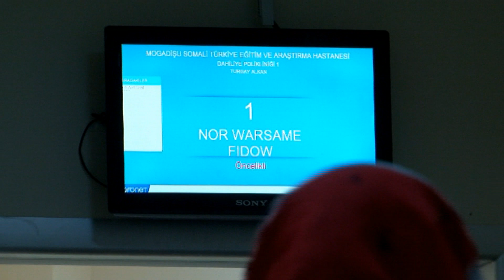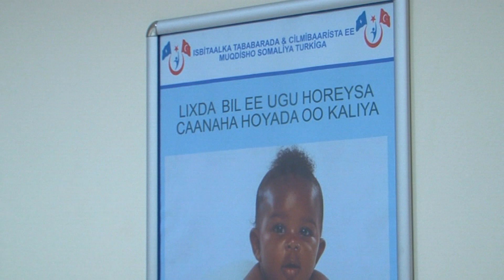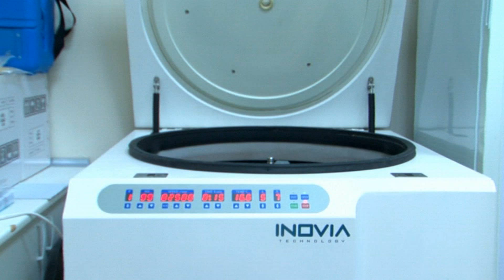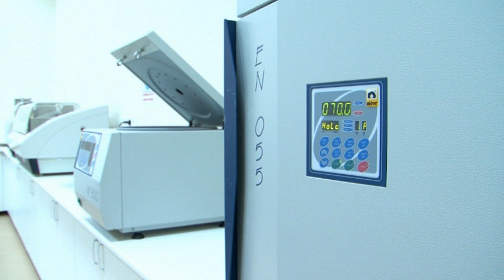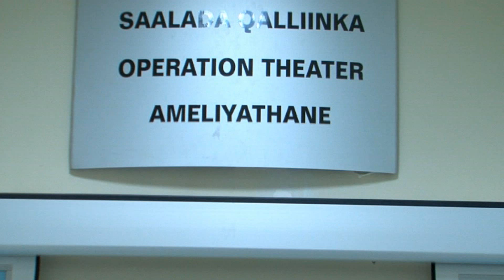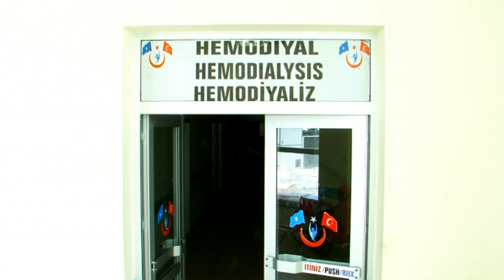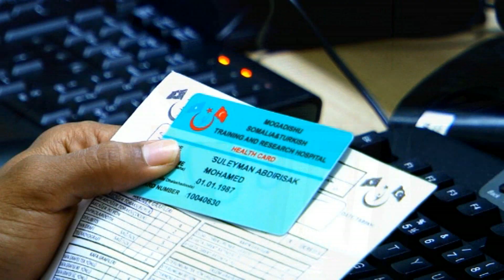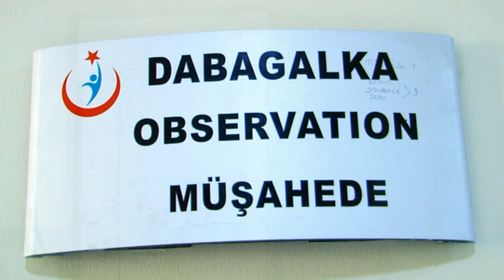Mogadishu Somali-Turkish Training and Research Hospital